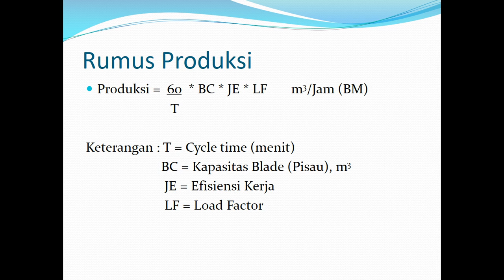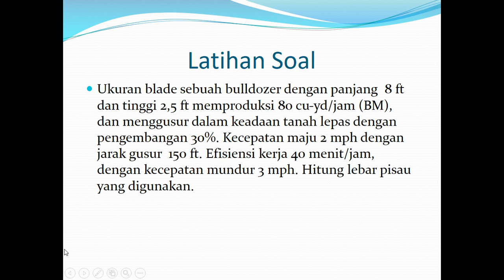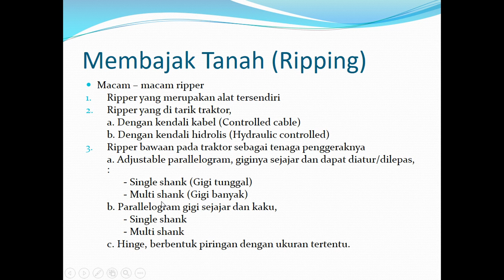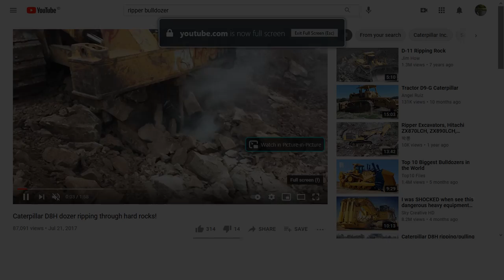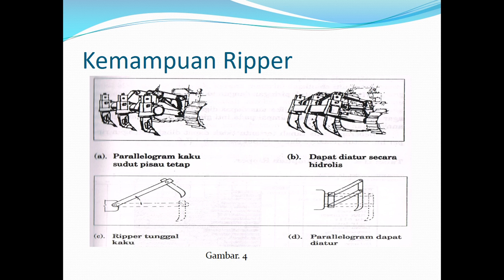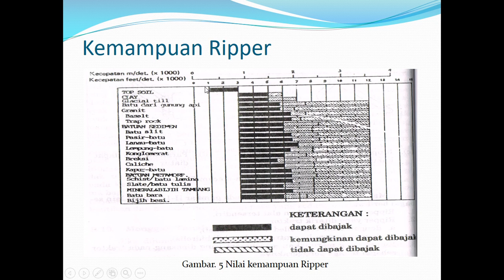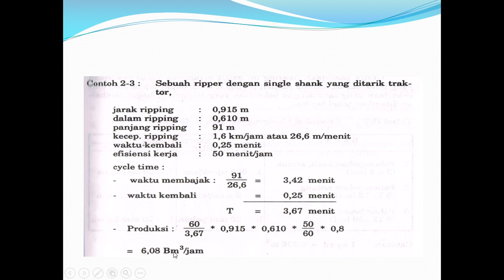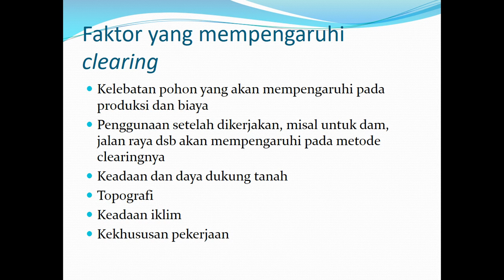alat gusur part 2